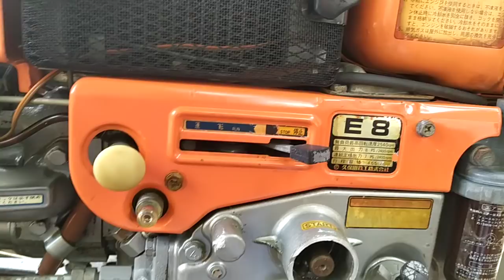Gặp anh mỹ hỏi giá máy xới mới về tại nông cơ vũ văn bự số điện thoại trong phần mô tả.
Máy xới hàng bãi nội địa nhật giá rẻ.
Bán tại Long Khánh Đồng Nai.
Điện thoại: không chín một tám, một năm, bốn bốn bốn bốn.